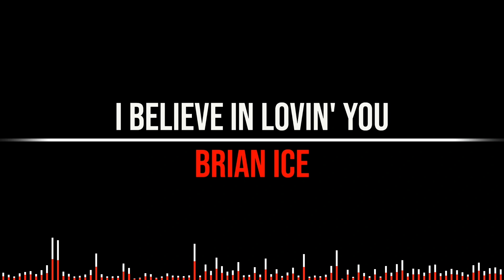I Believe In Lovin' You - Brian Ice [Initial D Soundtrack]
• Song: I Believe In Lovin' You
• Artist(s): Brian Ice
• Album: Super Eurobeat Presents Initial D Fourth Stage D Selection 2
• Label: Avex Mode
• Released: 2005
• Vocals: Fabrizio Rizzolo

- LYRICS -

[Intro]
I believe in loving you...
'Cause I believe in loving you... (Yeah)...
(I do)...

[Verse 1]
I'm your lover
Don't you understand
We've got to talk it over
Don't you know this time will be for good

[Pre-chorus 1]
It is now-(I believe, I believe in...) or never (I believe in you...)
I will show the world I mean it all the way

[Chorus 1]
That I believe in loving you!
And I believe your love is true
And even if I cry for you
Nothing can be done...

'Cause I believe in loving you!
And I believe my heart is true
And even if I die for you
My mind will never change
'Cause I believe in love!

[Verse 2]
You're my baby
Everywhere you are
Don't have to think it over
Here's another chance that can't be lost

[Pre-chorus 2]
It is now-(It is now...) or never

'Cause I believe in you... (I do)...

for all the info and lyrics.